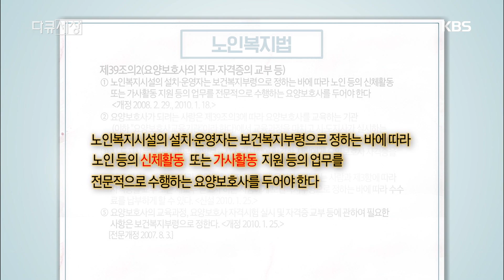다큐세상 - 노인장기요양보험 분야가 일자리의 보고가 될 가능성이 크다?.20191206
노인장기요양보험 분야가 일자리의 보고가 될 가능성이 크다?